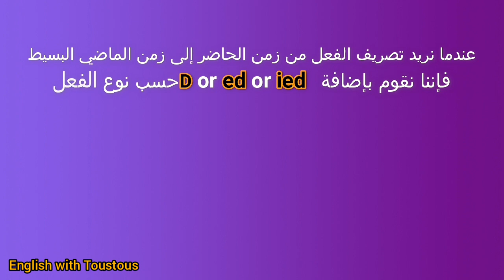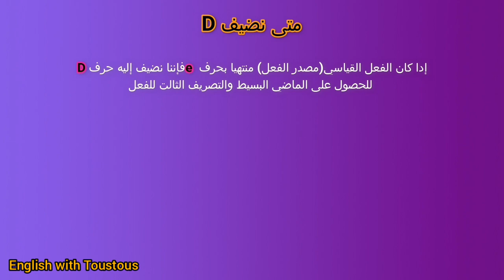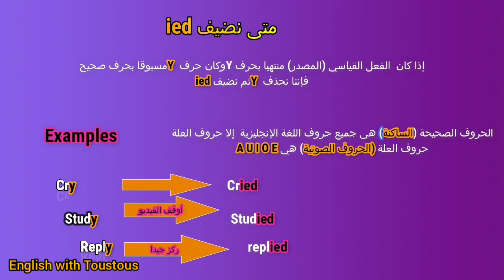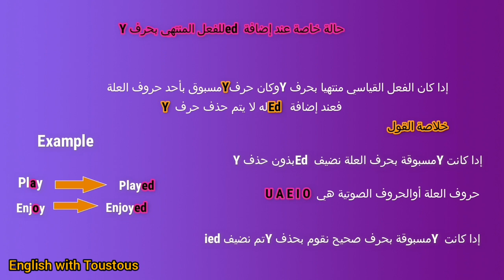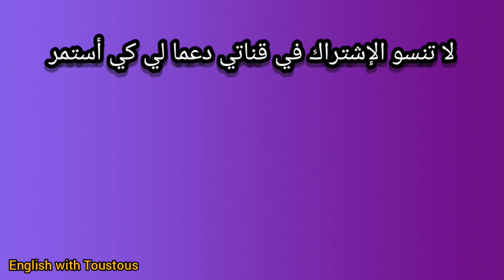متى نضيف d- ed -ied للإفعال في زمن الماضي البسيط 💥💯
متى نضيف ed ied d للأفعال
لا تنسو الإشتراك في قناتي دعما لي كي أستمر

شرح درس التعبير عن رأي Expressing opinion

أبسط شرح لدرس الماضي التام past perfect
والله حتى تفهم إلى كملتي الفيديو كامل